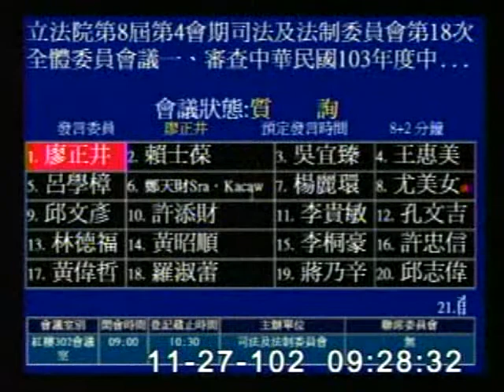2013-11-27 廖正井 發言片段, 第8屆第4會期司法及法制委員會第18次全體委員會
會議簡介: 立法院第8屆第4會期司法及法制委員會第18次全體委員會議一、審查中華民國103年度中央政府總預算案附

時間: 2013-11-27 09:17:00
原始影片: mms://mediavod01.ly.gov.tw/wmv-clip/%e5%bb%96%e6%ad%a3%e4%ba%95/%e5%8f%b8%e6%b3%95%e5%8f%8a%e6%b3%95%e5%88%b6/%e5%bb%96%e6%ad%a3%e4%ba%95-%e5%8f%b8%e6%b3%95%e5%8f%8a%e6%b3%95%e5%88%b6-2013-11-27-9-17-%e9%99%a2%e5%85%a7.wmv